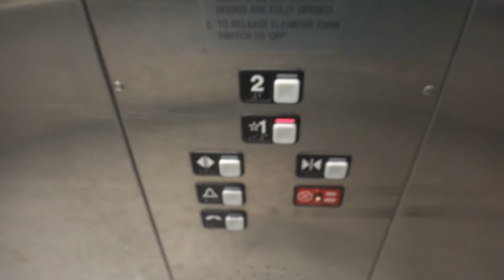Schindler Hydraulic Elevator at Old Navy Fashion Valley Mall San Diego, CA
Riding a basic Schindler 300A MT elevator at Old Navy.  The 2 rare things about this elevator are:
1. ADA Phone MT Button
2. Phone Jack